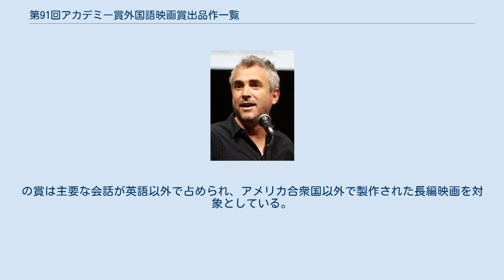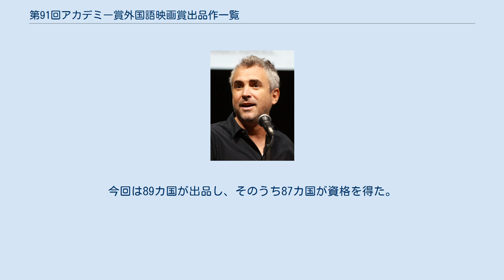第91回アカデミー賞外国語映画賞出品作一覧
アルフォンソ・キュアロン監督による『ROMA/ローマ』がメキシコ代表としては初の受賞作となった。
 本項目は、第91回アカデミー賞外国語映画賞への各国の出品作の一覧である。
映画芸術科学アカデミーは、1956年に外国語映画賞を設立して以来、さまざまな国から最高の作品を招いている。
の賞は主要な会話が英語以外で占められ、アメリカ合衆国以外で製作された長編映画を対象としている。
国語映画賞委員会はプロセスを監督し、出品された全作品を観賞する。
 出品映画は2017年10月1日から2018年9月30日までの間に、それぞれの国の劇場で初公開されている必要がある。
2018年10月1日に締め切られ、10月8日にアカデミーは作品一覧を発表した。
今回は89カ国が出品し、そのうち87カ国が資格を得た。
今回が初出品となったのはマラウイ（『The Road to Sunrise』）とニジェール（『The Wedding Ring』の2カ国である。 2018年末に最終選考9作、2019年1月22日にノミネート5作が発表された。2019年2月24日に授賞式が行われ、アルフォンソ・キュアロン監督による『ROMA/ローマ』がメキシコ初の外国語映画賞受賞作となった。